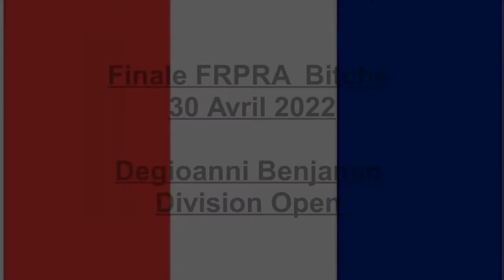Précision Rifle Bitche Titanic 2022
Voici mon passage lors de la Finale Française FRPRA de Bitche.